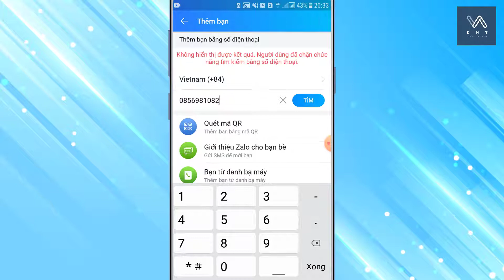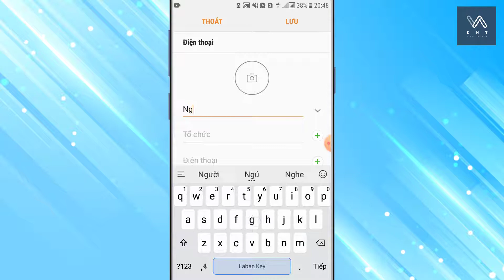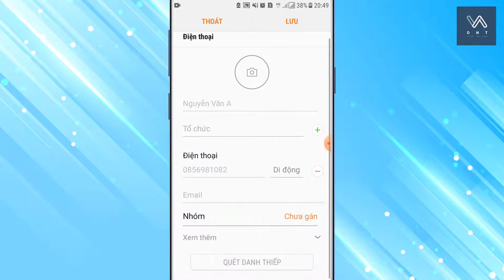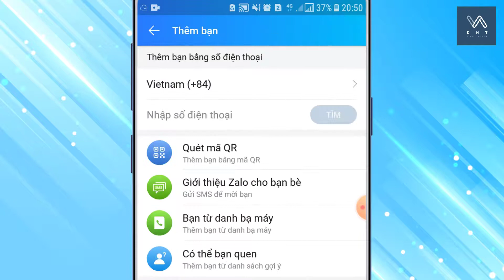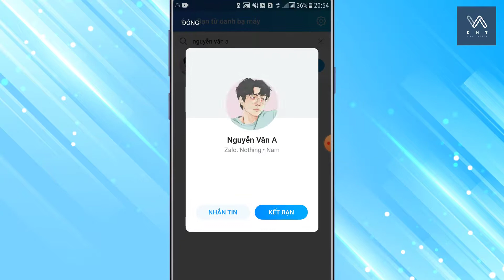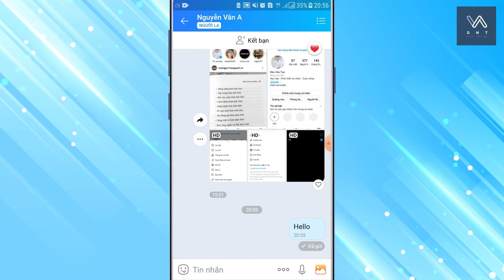Cách tìm Zalo của người đã chặn tìm kiếm bằng số điện thoại | Đào Hữu Tựa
Nhiều người không muốn bị làm phiền nên đã thiết lập quyền riêng tư ẩn số điện thoại để không cho người khác tìm kiếm.
Video này, sẽ giúp các bạn tìm Zalo của người đã chặn tìm kiếm qua số điện thoại.